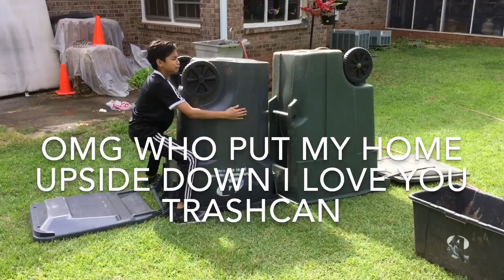DavidHaters (Official Music Video)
I had to make a song about my haters. Become a DavidNator TODAYYY Also buy my song on iTunes and Spotify I'm just kidding I thought I was supposed to say that to be cool.